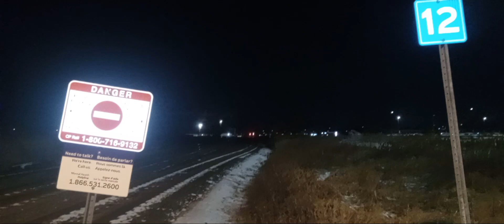(Late Night Grab) [CP 7023 Air Force Unit!!] CPKC 529 At Milton GO Station In Milton Ontario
This Video Was Recorded On Tuesday February 20th 2024 At Milton GO Station In Milton Ontario.

I Caught CPKC 529 (With CP 8936 Leading, CP 7023 Trailing Second, CP 8644 Trailing Third) Around 1:30 AM.